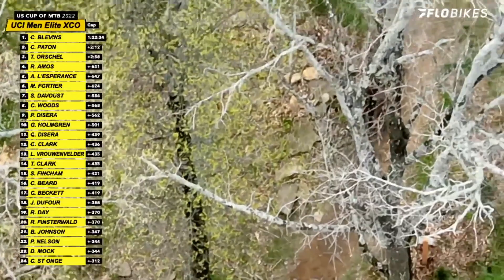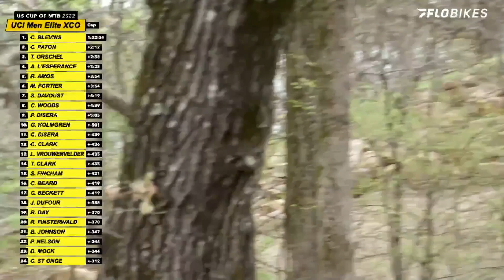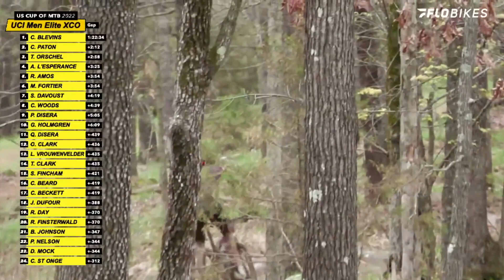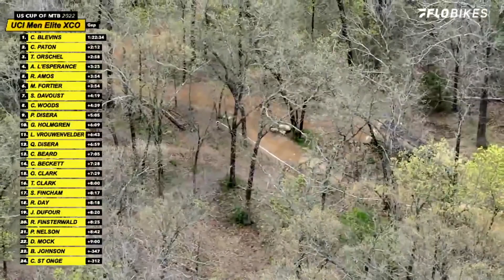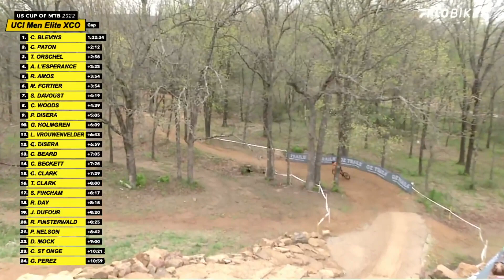Christopher Blevins Wins UCI Elite Race At Moosejaw US Pro Cup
Christopher Blevins wins the UCI Elite Men's XCO race at the 2022 Moosejaw US Pro Cup p/b OZ Trails.